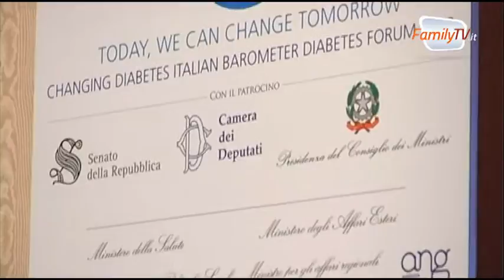Changing Diabetes - Italian Barometer Diabetes Forum 2012 - Prof. Renato Lauro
Changing Diabetes - Italian Barometer Diabetes Forum 2012
Villa Mondragone, Roma, 5 giugno 2012
Quinto summit nazionale sul diabete, organizzato da Tor Vergata, Diabete Italia, Associazione parlamentare per la tutela e la promozione del diritto alla prevenzione, World Diabetes Foundation, Italian Barometer Diabetes Observatory, con il supporto non condizionato di Novo Nordisk.
Intervista al Prof. Renato Lauro, Rettore dell'Università di Roma Tor Vergata e Presidente IBDO